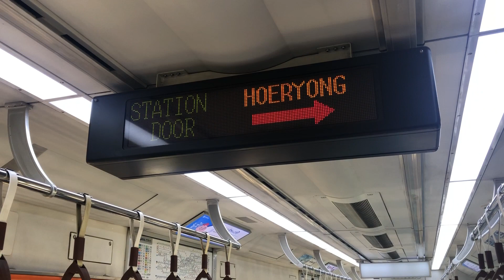20190901 서울1호선 회룡역 환승방송 Korea Seoul metropolitan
20190901 서울1호선 회룡역 환승방송 Korea Seoul metropolitan